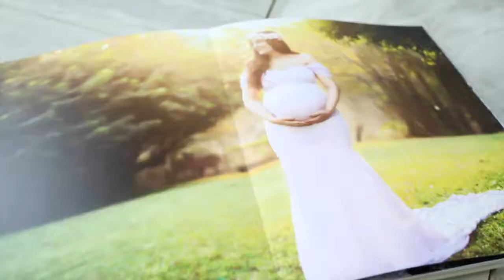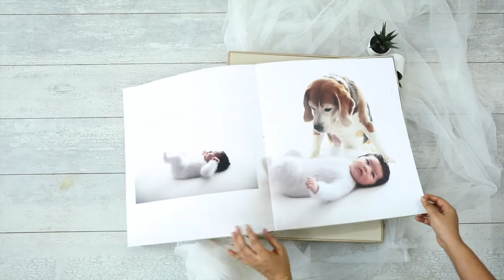Ruchita K Jain Photography-Coffee Table Book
Premium Leather Album

Our personalised baby photo album is a perfect keepsake for your memories. The sturdy box is carved with a name plate to engrave your baby's name. Featuring simple classy design this cherished keepsake makes it a perfect gift for new parents.